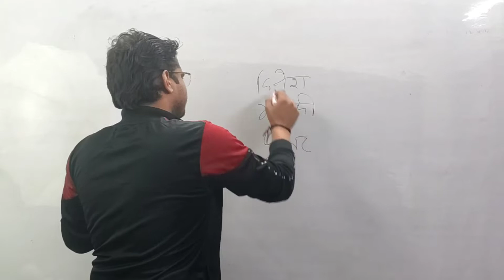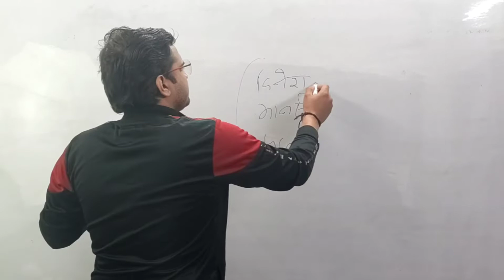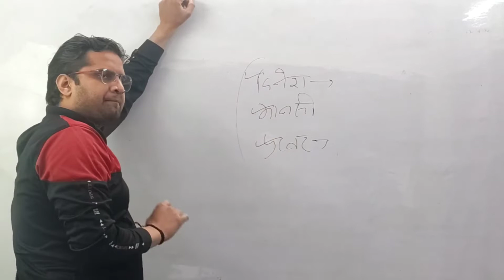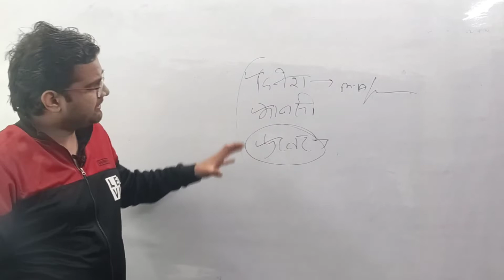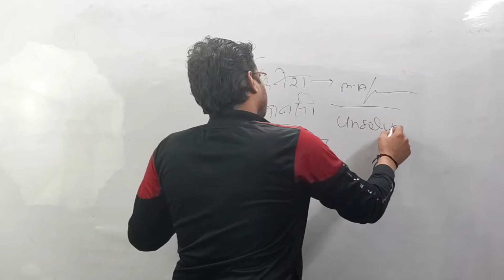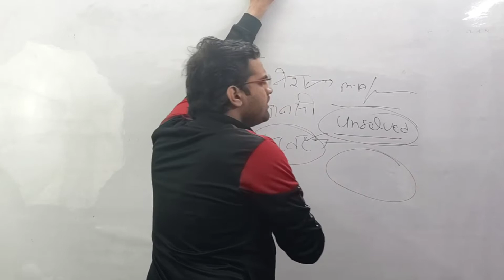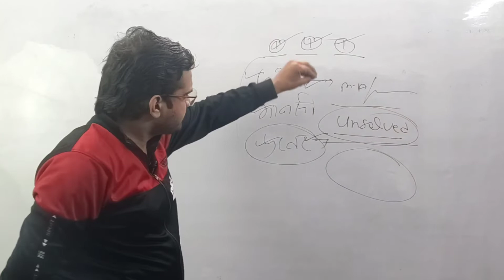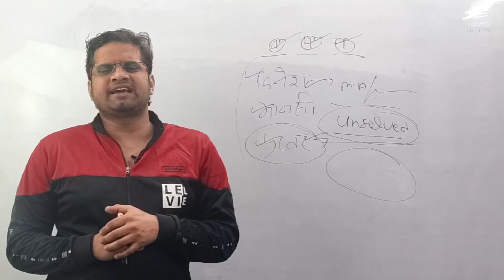M.A!! M.Com!!M.Sc के लिए कौन से मॉडल पेपर लेने चाहिए!! mjpru